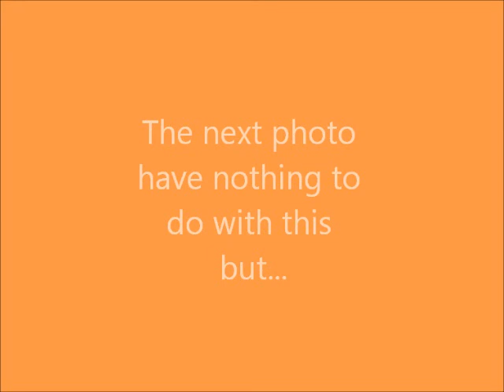Joey meng 萬綺雯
cute.will upload more soon(i will put the new photos with the ones i have before.)